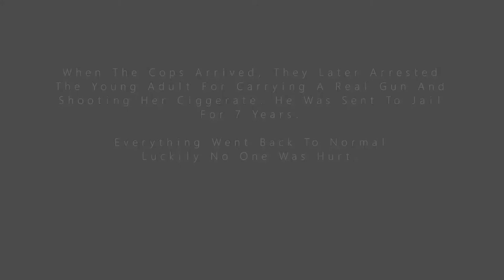21st Century Humor #1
New Meme 3
(Sonic.EXE Edition)

Warning: Don't play the sonic.exe game cuz if u do, u will get a virus or something.